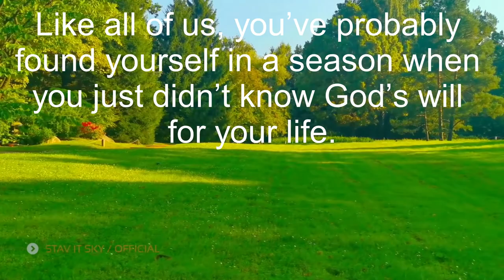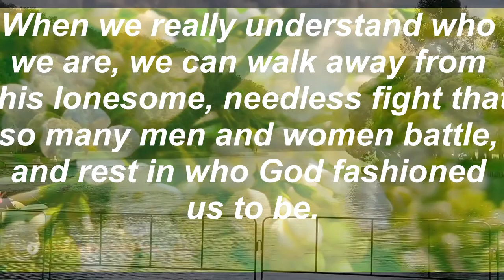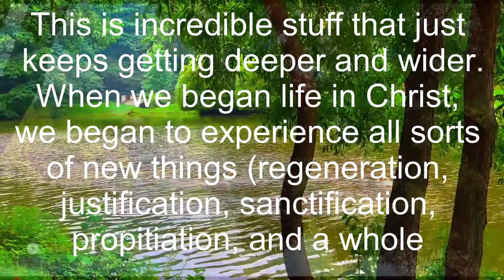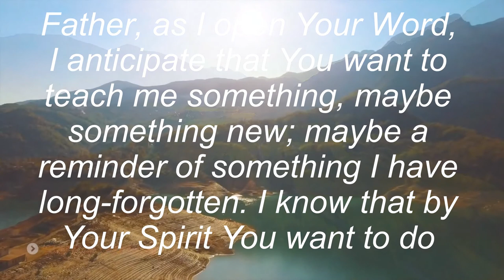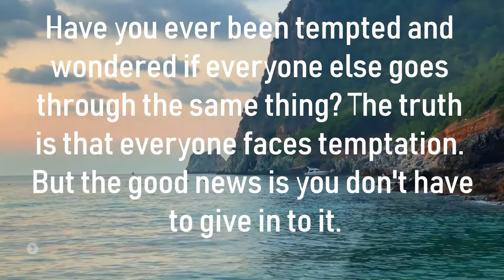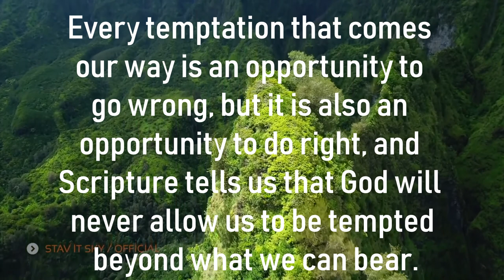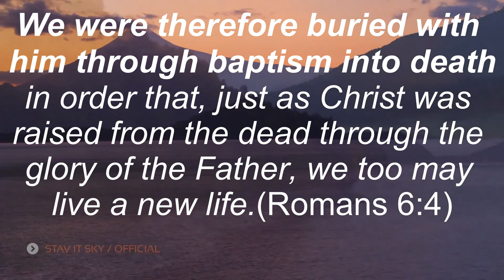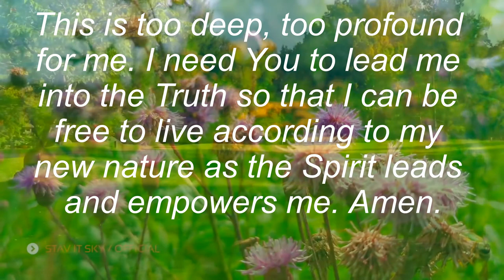truth, part 19